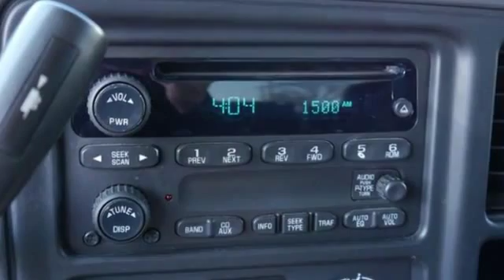2004 Chevrolet Silverado 1500 Crew Cab Minneapolis MN St-Paul, MN M77191X - SOLD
Year: 2004
Make: Chevrolet
Model: Silverado 1500 Crew Cab
Trim: Crew Cab 143.5 WB 4WD
Engine: L Cyl.
Transmission: Automatic
Color: SILVER
Mileage: 158040
Stock #: M77191X
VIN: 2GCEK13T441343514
These cars are offered for sale before we send them to the auction. This allows us to sell them at a very low price and allows you to choose what to fix if anything. Sold as is. We do have banks the we work with that are very aggressive at helping new-credit and challenged-credit customers into cars.

Address:
2375 County Road 10